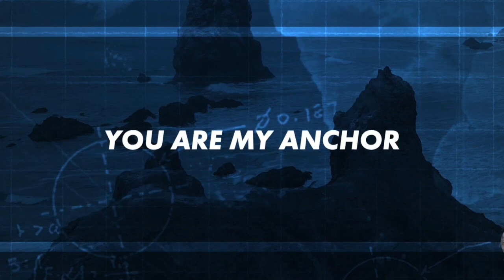Skillet - Anchor 432hz